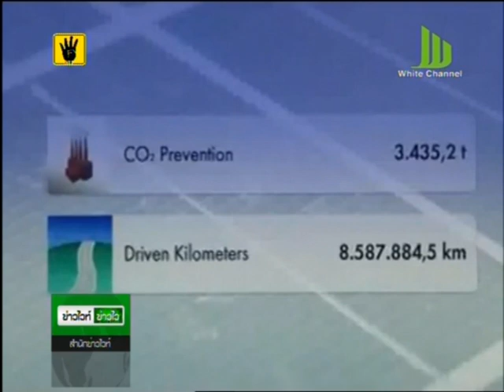ไทยจับมือซาอุฯลงทุนพลังงานแสงอาทิตย์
บริษัทพลังงานแสงอาทิตย์ไทยพานักลงทุนซาอุดีอาระเบียเข้าพบปลัดกระทรวงพลังงานและสภาอุตสาหกรรมแห่งประเทศไทย เพื่อแนะนำความร่วมมือด้านธุรกิจผลิตไฟฟ้าพลังงานแสงอาทิตย์

กรรมการผู้จัดการใหญ่ บริษัทเอสพีซีจี จำกัด เปิดเผยว่ากลุ่มบริษัทมาราเซลจากซาอุดีอาระเบีย ให้ข้อมูลว่าทางการซาอุดีอาระเบียเชิญบริษัทที่สนใจจะลงทุนโซลาร์เซล์ทั้งรูปแบบติดตั้งบนหลังคาและพื้นดินรวม 50,000 เมกะวัตต์ในระยะเวลา 15 ปี กำหนดค่าไฟรับซื้อ 6 เซนต์/หน่วย เพื่อลดการพึ่งพิงน้ำมัน

กลุ่มมาราเซลนักลงทุนด้านพลังงานทดแทนจึงได้มาเชิญชวนเอสพีซีจีที่มีศักยภาพด้านพลังงานแสงอาทิตย์ของไทยเข้าไปลงทุน เบื้องต้นคาดจะลงทุน 100 ล้านบาทในรูปแบบการให้คำปรึกษา การติดตั้งโดยใช้แผงเคียวซีร่าประเทศญี่ปุ่น และหลังจากนั้นจะมีการร่วมทุนเพิ่มเติม

กรรมการผู้จัดการใหญ่เอสพีซีจีกล่าวด้วยว่าการลงทุนในประเทศไทยในส่วนของโซลาร์รูฟท็อปติดตั้งบนหลังคาทางบริษัทได้เสนอติดตั้งรวม 50 เมกะวัตต์ ทั้งในส่วนธุรกิจและบ้านที่อยู่อาศัย โดยเป็นหลังคาคลังสินค้าประมาณร้อยละ 30

ในขณะนี้เชื่อว่ากระทรวงพลังงานจะไม่ตัดข้อเสนอไม่รับซื้อจากไฟฟ้าจากหลักคาคลังสินค้าทั้งหมด แม้ว่าจะไม่ได้เป็นโรงงานผลิตสินค้าก็ตามซึ่งนับว่าโครงการของรัฐบาลโครงการนี้ประสบความสำเร็จอย่างสูง มีผู้ยื่นติดตั้งกว่า 600 เมกะวัตต์แล้ว จากที่รัฐบาลประกาศรับซื้อไว้แค่ 200 เมกะวัตต์

 ทั้งนี้โครงการโซลาร์ฟาร์มที่เอสพีซีจีมีทั้งหมด36 สัญญา 250 เมกะวัตต์ว่าจะก่อสร้างเสร็จทั้งหมดในวันที่13 ธันวาคมนี้ นับเป็นส่วนของเอสพีซีจีที่ถือหุ้นประมาณ 200 เมกะวัตต์ ได้ค่าไฟ 8 บาท/หน่วย จะรับรู้รายได้เต็มที่ประมาณปี 2557 คาดรายได้ประมาณ 4,000-5,000 ล้านบาท/ปี